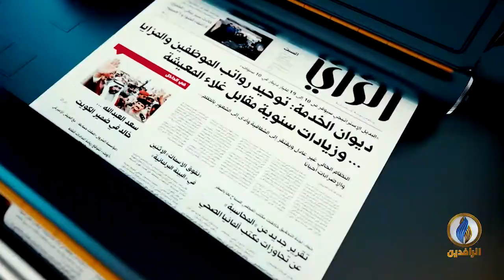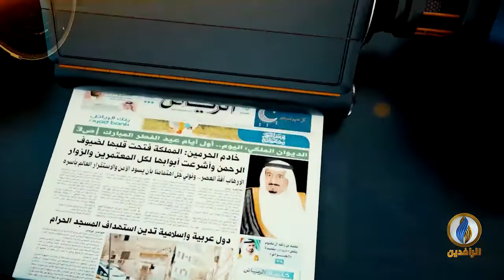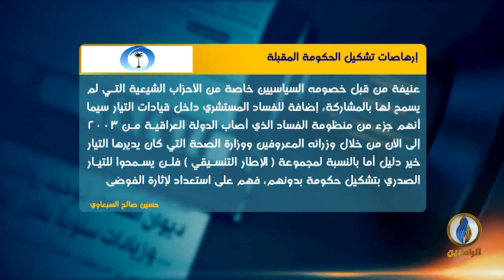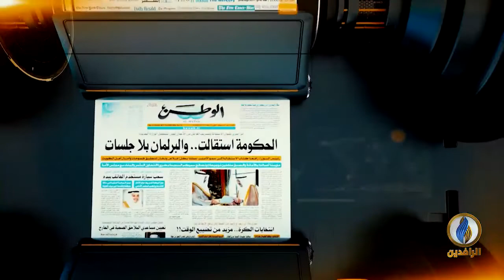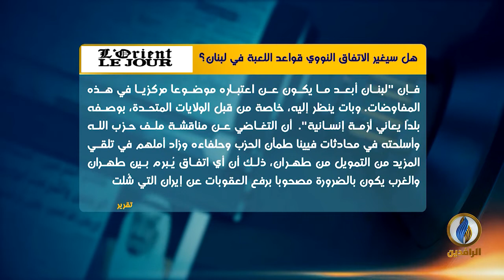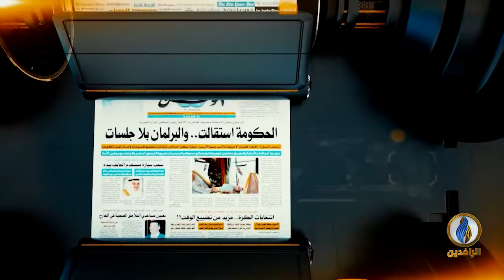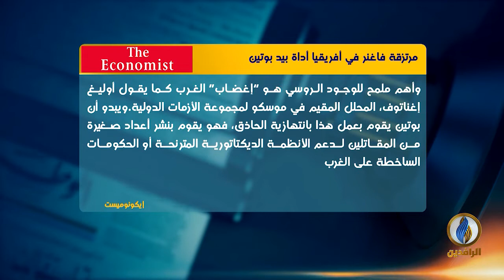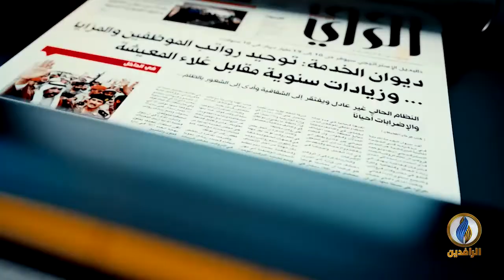صدى_الأقلام | 15 - 1 - 2022